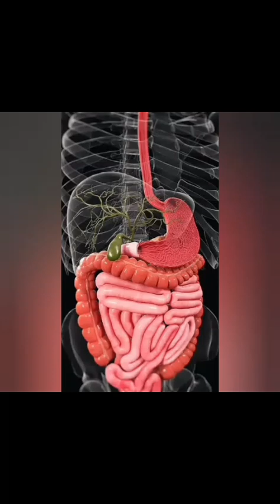“Your Stomach Melts Itself and Regrows! The Wild Science Behind It”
Did you know your stomach destroys itself and grows back every few days?
In this video, we break down the mind-blowing truth about how your stomach lining works, why stomach acid is so strong, and how your body protects itself by replacing the lining every 3–4 days.

Most people have no idea their stomach is constantly rebuilding to keep them safe from their own digestion. This fast and simple explanation will show you exactly what happens inside your body and why it’s one of the most amazing systems you have.

🔍 What you’ll learn:
– How strong stomach acid really is
– Why the stomach lining gets replaced so often
– How your cells repair and regrow nonstop
– The science behind your stomach’s “reset”
– Surprising body facts you’ve never heard